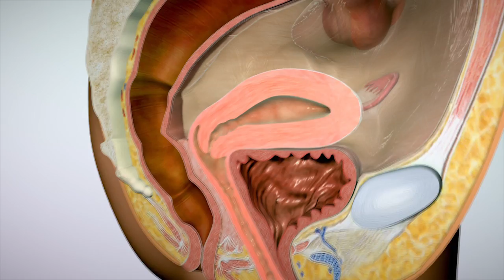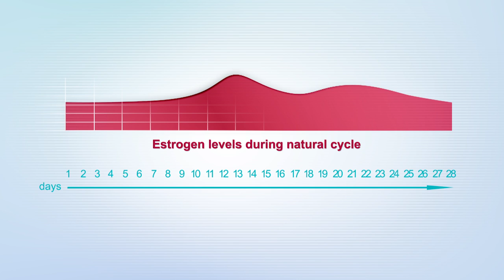Treating Endometriosis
This combination of 2D motion graphics and realistic 3D animation sequences addresses both physicians and patients. The aim was to show the endometriotic lesions in and around the uterus as a serious health concern, while still engaging the viewer with a visually attractive design.